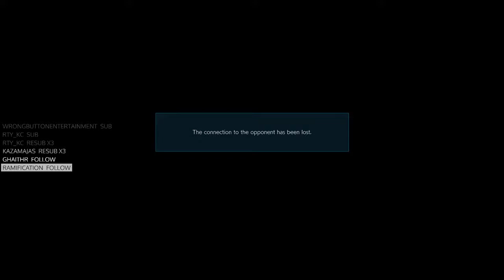TEKKEN 7 | Ranked Series #5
Man this is old, but in this one i got to warrior, more guides to come in the future